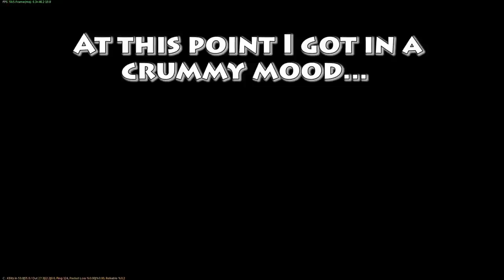War Thunder: The Biggest Douche in the Game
I made a video earlier today about my first impressions of the new Guardian Angel Event. Admittedly, I rushed to conclusions too fast based on one game (mind you, it was a very frustrating game) but also there was a whip lash from people who clearly didn't watch the video in length to understand why I came to that conclusion.

So, having played some more rounds it's fun and I decided to record some more games when... the biggest douche bag in War Thunder appears! Skip to 19:47 if you want to see what it was all about.

★ Don't forget to Favourite + Like the video - they help a lot to make the channel grow and keeps Krebs a happy Krebs :)! If you enjoy the video, a sub never hurts.